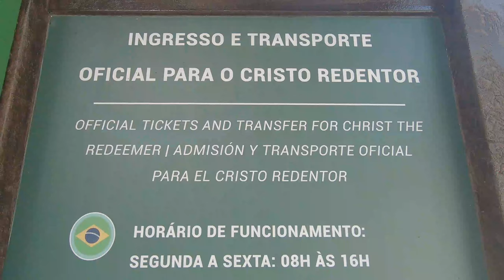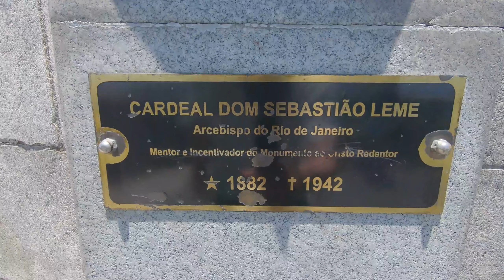Cariocas Turistando pelo Rio de Janeiro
Precisamos conhecer a nossa própria cidade!